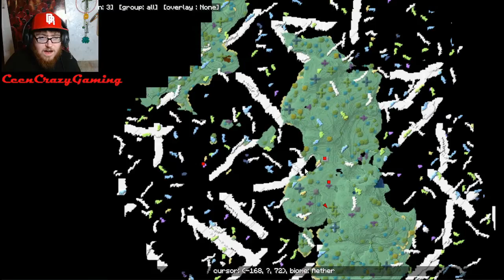Minecraft Modded Madpack 2.0 - Ep 6 - Slider Boss Battle Part [2]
Welcome back to yet another episode of the Modded Minecraft Madpack 2.0 series, In this episode we finally found the rest of the labryinth and go in guns blazing and slaughter off the rest of the mini-bosses and then finally get to the slider boss room, Will we survive to tell the tale or will we die a very grewsome death in a room full of expoding slimes and demonic chests with teeth?!

to get started, also requires purchased Minecraft account!

What do you all think? what will our next crazy adventure in the madpack series entail? watch next episode to find out and dont forget to leave a like as well, every bit counts and is greatly appreciated!🎮🎮🎮🎮🎮🎮🎮🕹️🕹️🕹️🕹️🕹️🕹️🕹️🕹️